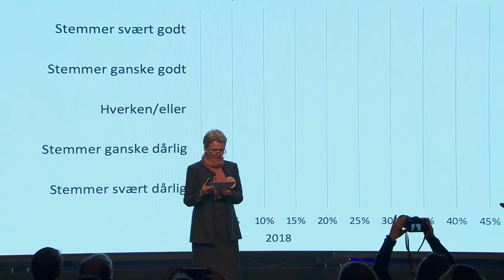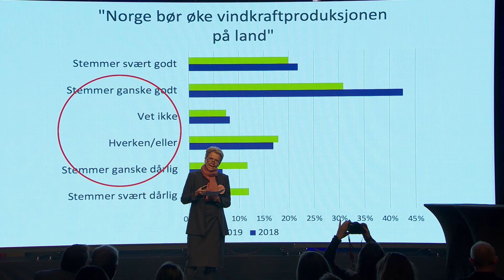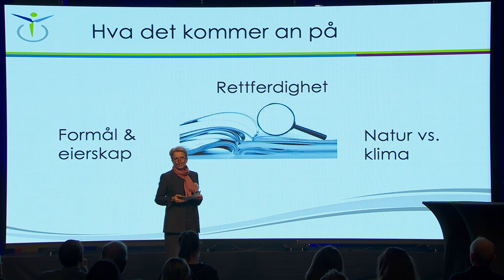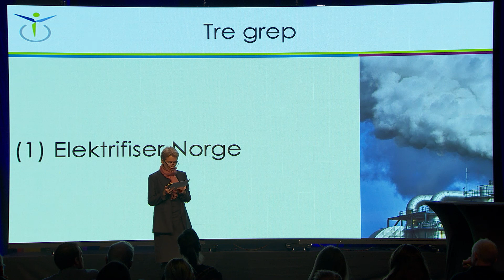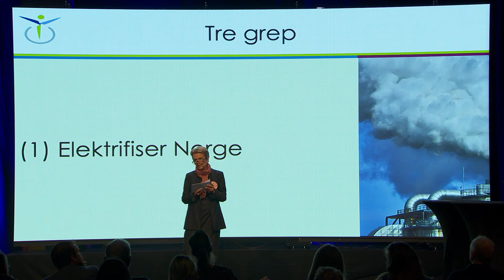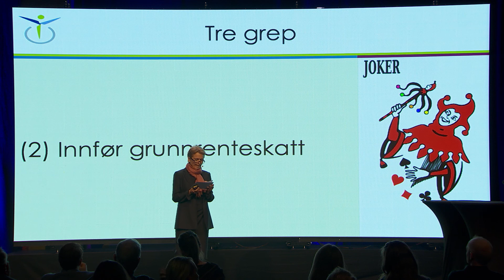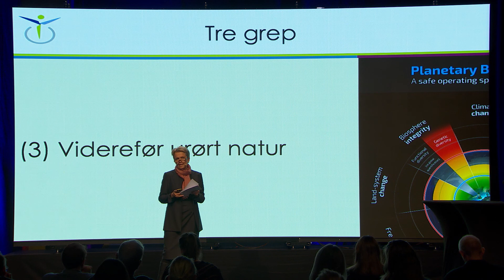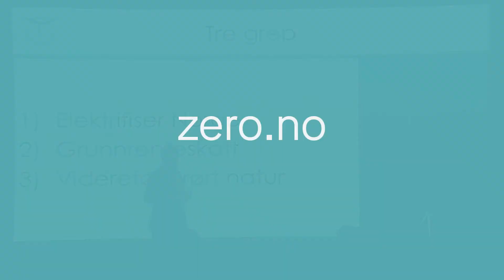Hvordan skal vi bygge vindkraft på land? - Kristin Linnerud (CICERO)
Hvordan skal vi bygge vindkraft på land?
Kristin Linnerud - Senior Researcher, CICERO

Zerokonferansen 2019, 7.nov 2019